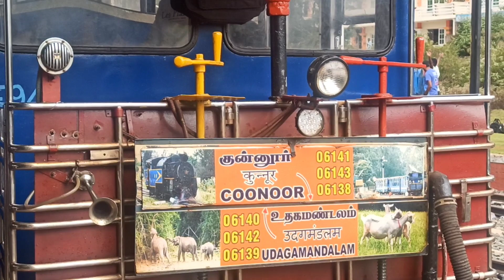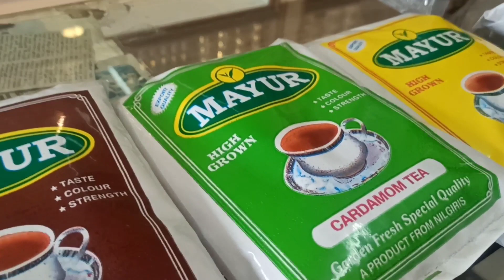Toy Train Journey From Ooty To Coonoor Was Ultimate Fun🚂😀❤️ Ooty toy train vlog || Ooty budget trip